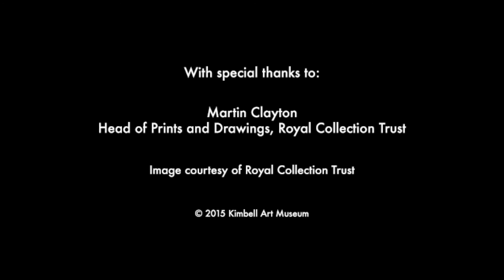Kimbell Art Moment - Castiglione: Lost Genius (Part 1)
"Castiglione: Lost Genius. Masterworks on Paper from the Royal Collection" at the Kimbell Art Museum through February 14, 2016

Martin Clayton, Head of Prints and Drawings at the Royal Collection Trust